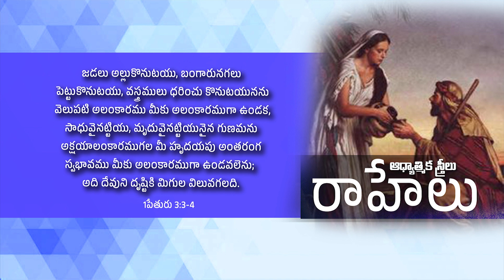రాహేలు జీవితం నుంచి నేర్చుకోవాల్సిన మూడు పాఠాలు|| Rev. Paul Henry || CGMRahelu